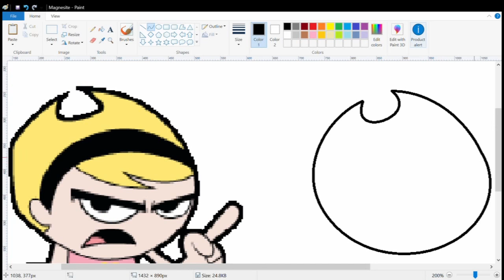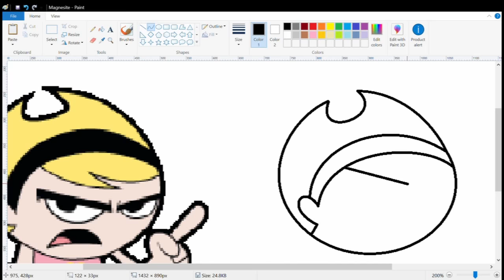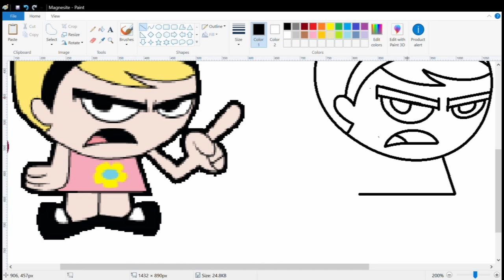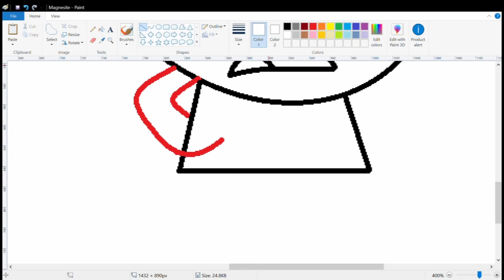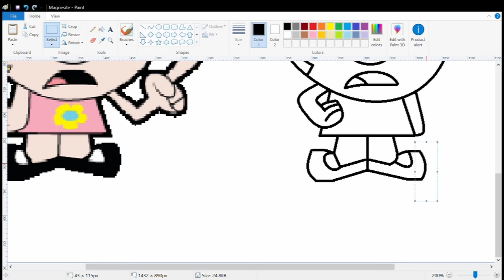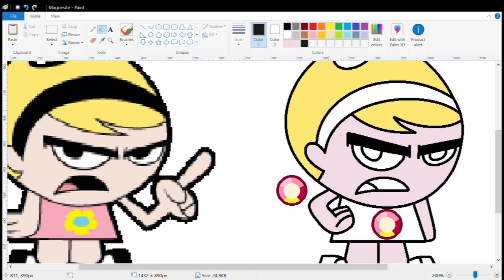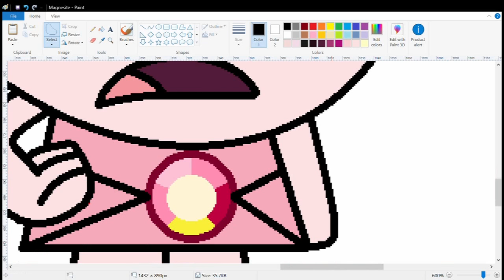Characters As Gems: Mandy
Drawing Time: 39 Minutes
Drawing Program: MS Paint
Recording Device: Xbox Live DVR

Steven Universe belongs to Rebecca Sugar and Cartoon Network
The Grim Adventures Of Billy & Mandy belongs to Maxwell Atoms and Cartoon Network